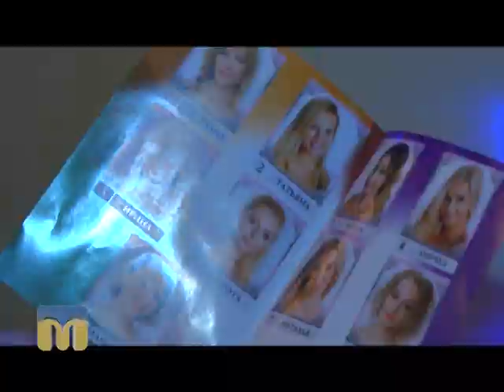Актуальний сюжет. Super мама 15.01.2016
Автор - Віктор Дяченко.